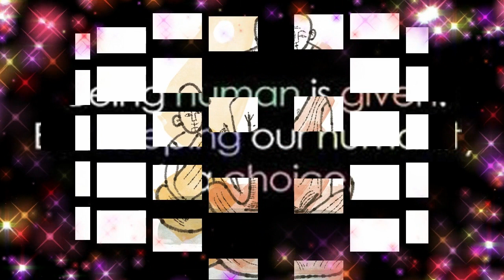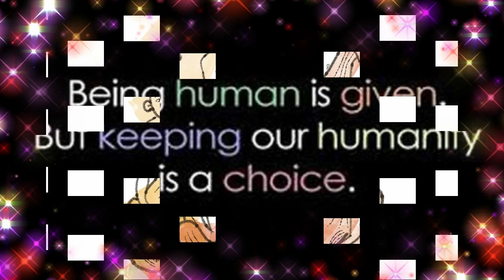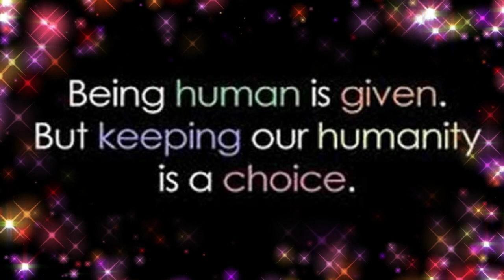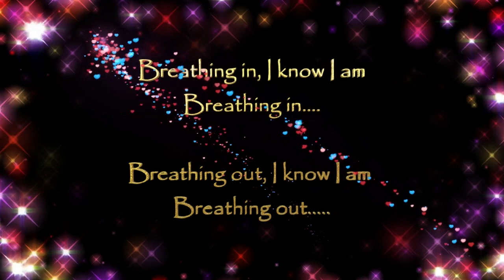Book Review: "The Path of Loving Kindness and The Wisdom of No Escape" Relevant to Those with MECFS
Hello, fellow warriors of the ME/CFS community! 💖 Today, I have a heartfelt message that I want to share with each one of you. Life can be challenging, especially when dealing with health issues like ME/CFS, and it's completely understandable to have moments when we don't feel our brightest. Let's embrace our journey and find strength in our collective resilience.

Remember that it's okay to have ups and downs, and it's essential to be gentle with ourselves during those times.

Just like the sun behind the clouds, our inner light is always there, even when it feels dimmed.

Let’s embrace the journey, and allow ourselves the time and space needed to heal and find strength.

We are not alone, and our resilience shines through even in difficult moments.

Let's take a moment together, now, as we embrace our journey and find strength in our collective resilience.

Remember, together, we can navigate the challenges that come our way.

Let's continue supporting each other on our ME/CFS journey and finding strength in our collective spirit.

May we all find inner peace, happiness, and wellbeing on our challenging journey with ME/CFS (Myalgic Encephalomyelitis / Chronic Fatigue Syndrome).

Stay strong, my friends. Stay hopeful, and take care.

I will be more than happy to provide my best answers and assistance. Thank you for engaging and participating. 🙏

Living with chronic illness can be challenging and isolating, but there are resources available to help individuals manage their symptoms and improve their quality of life.

ME/CFS is often invisible to the naked eye. A person with ME/CFS may look perfectly healthy on the outside. This can lead to misunderstandings and misconceptions from others who may not fully grasp the impact of the condition. It's not uncommon for people with ME/CFS to be dismissed, doubted, or invalidated because their illness is not immediately apparent, which can be isolating and frustrating.

I believe in the power of mindfulness, resilience, and self-compassion to help individuals develop coping strategies and find peace amidst the turmoil of chronic illness.

Some of the resources I'll feature explore mindfulness and meditation practices, which can help individuals cultivate a greater sense of calm and presence, even in the midst of physical discomfort. By learning to witness the present moment, individuals can develop a greater sense of acceptance and equanimity, which can help reduce stress and improve overall well-being.

Other resources focus on the importance of self-compassion and self-care, which can help individuals manage the emotional and psychological aspects of chronic illness. By learning to treat oneself with kindness and understanding, individuals can reduce feelings of shame and self-blame, and instead develop a greater sense of self-worth and resilience.

Through this channel, I hope to create a supportive community where individuals can connect with others and find the guidance and resources they need to live a full and meaningful life despite their chronic illness.

Thank you for joining me on this journey towards greater understanding and compassion for all of us living with chronic illness. 🙏

May we all find peace, joy, and well-being on our journey through life. 🙏